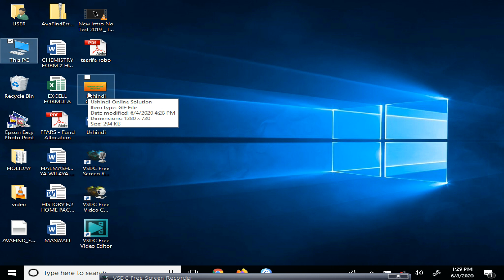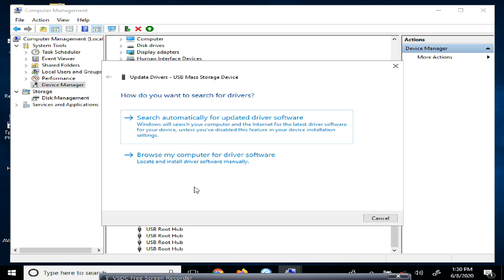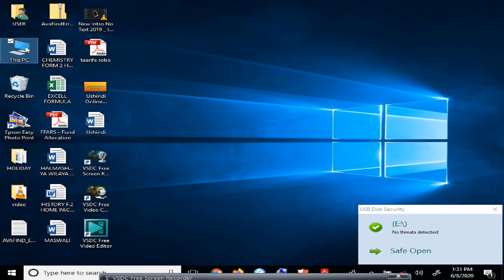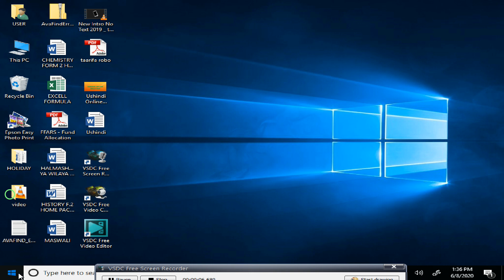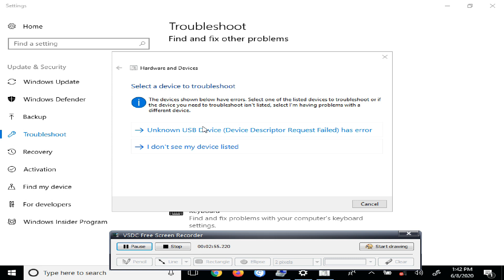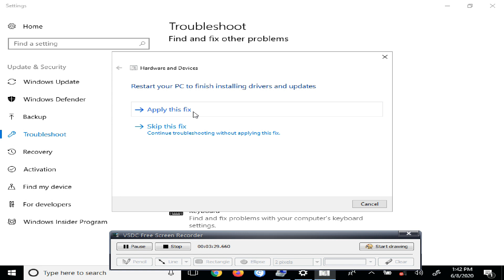How to Activate USB port in window 10. HD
How to Activate USB Ports in window 10